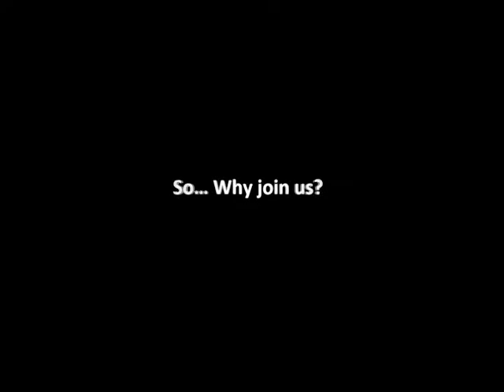Jessica Thompson - Advanced Social Worker